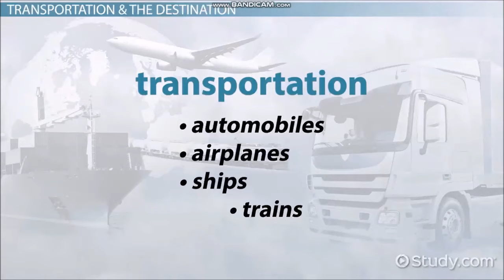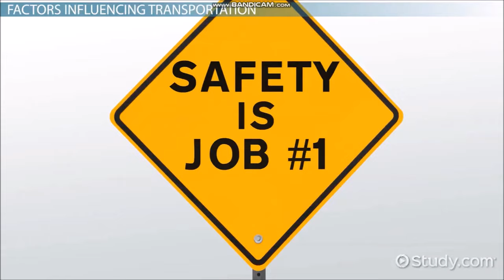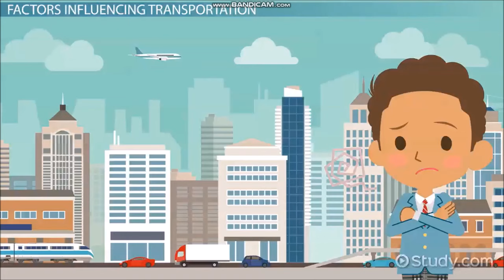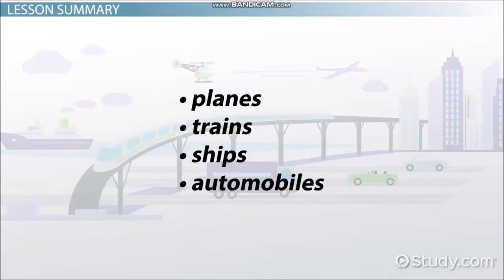Transportation's Impact on Tourism